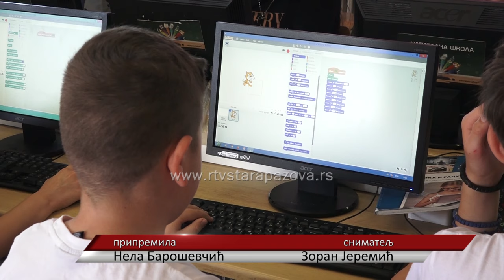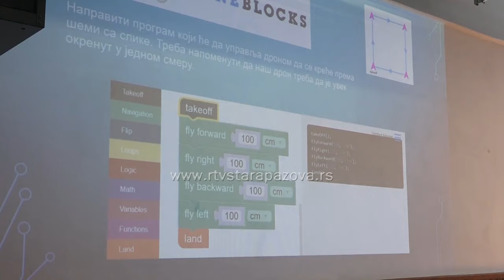Predstavnici Rotari kluba iz Čikaga posetili Golubinačke đake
Rotari klubovi širom Srbije godinama unazad realizuju akcije koje se tiču unapređenja kvaliteta obrazovanja. Jedan od važnijih projekata pomenutog kluba jeste i onaj pod nazivom “Za lepšu školu”, a u okviru kojeg su brojne obrazovne ustanove u zemlji dobile dronove i mbot robotiće. Golubinački đaci jedni su od onih koji su izvukli najbolje iz ove donacije – radom, trudom i zalaganjem uspeli su da osvoje prvu nagradu na državnom takmičenju u upravljanju i programiranju drona. Ove đake danas su posetili predstavnici Rotari kluba iz Čikaga.